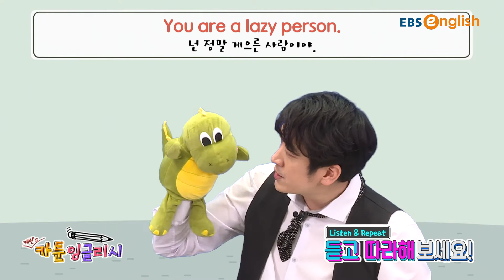[카툰영어] Couch potato, 감자가 어디에 있어? | 케빈’s 카툰 잉글리시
일상생활에서 마주할 수 있는 모든 상황을 재미있는 카툰에 담았다!
개그맨 김성원 씨가 케빈으로 돌아왔어요!😎
케빈의 불꽃 연기🔥와 함께
쉽고 재미있는 영어 공부 시작할 준비됐나요?
+ 케빈의 귀여운 친구 제이미의 활약도 기대해 주세요😘

케빈’s 카툰 잉글리시 풀버전 다시보기